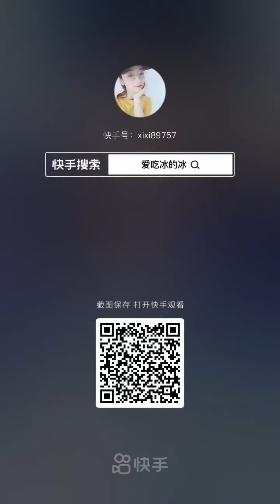November 26, 2021